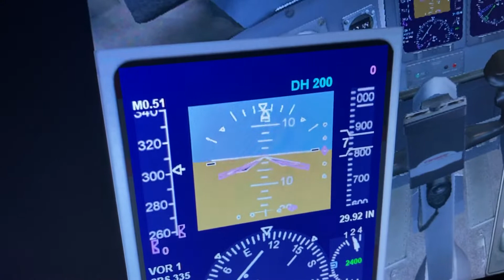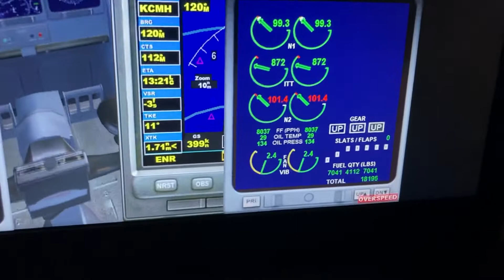United airlines express bombardier crj 700 Chicago o hare airport Columbus port airport Ohio